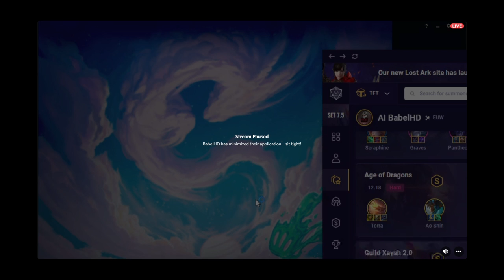DONT MAKE THESE GAME LOSING MISTKES - COACHING A GOLD TFT PLAYER - PATCH 12.18 SET 7.5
Teamfight Tactics set 7.5 Dragon Lands Uncharted Realms gameplay by KO Coaching TFT! Teamfight Tactics new set 7.5 Uncharted Realms gameplay showcasing the TFT best comps in Uncharted Realms set 7.5. TFT challenger rank up journey by KO Coaching TFT in Teamfight Tactics set 7.5 Dragon Lands Uncharted Realms patch update. TFT Uncharted Realms gameplay using all team comps with Lagoon Sohm, Monolith Dragon Terra, Darkflight Swain and Rengar, Nomsy, 5 Dragon comp, and Assassin Nilah. I'll be running all the crazy and cool TFT combos with 12 Lagoon, 9 Mage, 8 Tempest, and 9 Shimmerscale! Hope you'll enjoy my TFT Uncharted Realms gameplay guide!